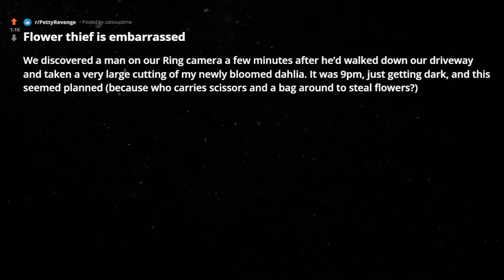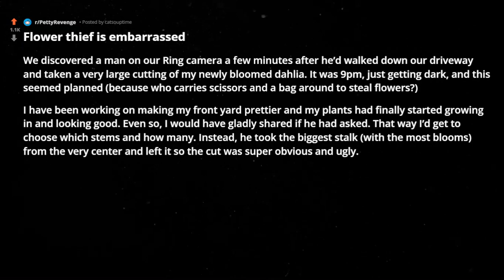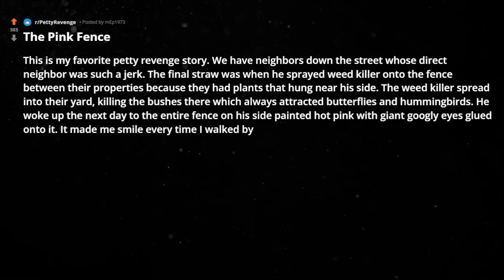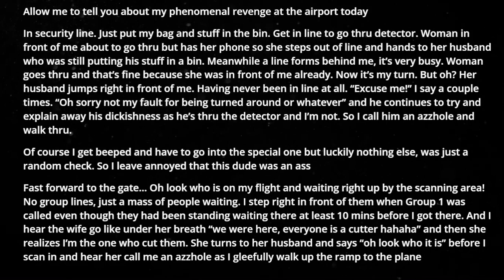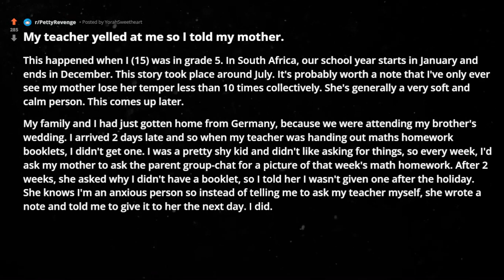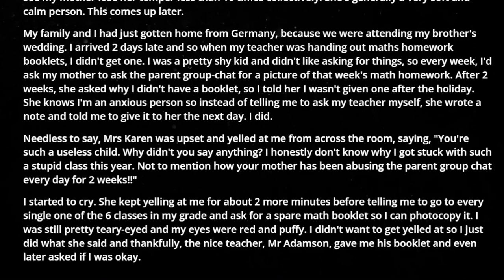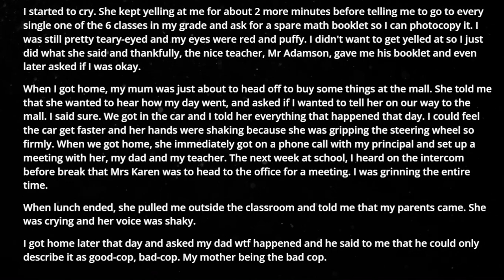r/PettyRevenge Flower thief is embarrassed reddit stories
In this episode of reddit top posts & best stories from r/PettyRevenge :

00:00 : intro

00:32 : story1

02:13 : story2

02:51 : story3

04:44 : story4